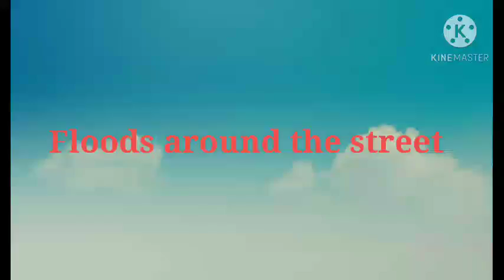Floods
around the street
after heavy rain